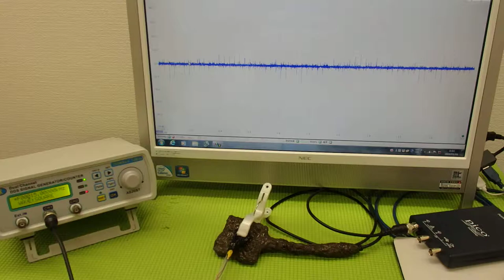メガヘルツの超音波発振制御プローブ ultrasonic-labo